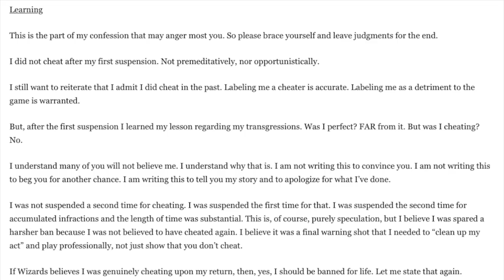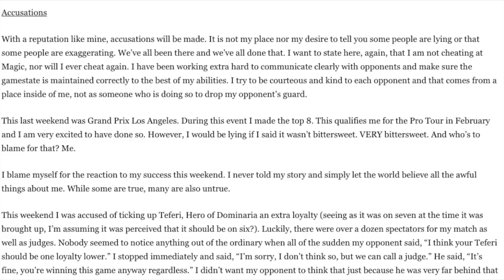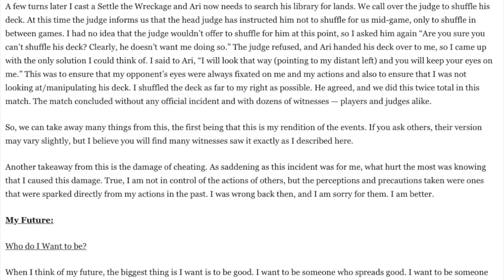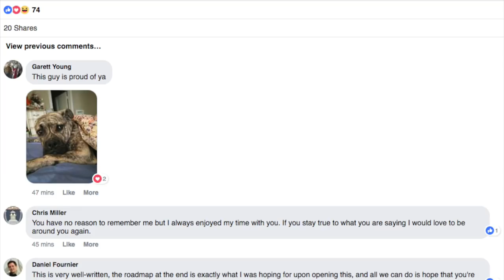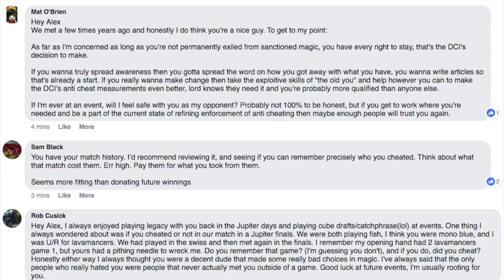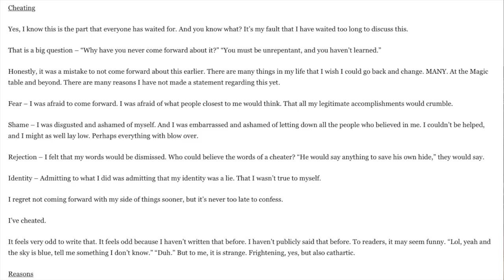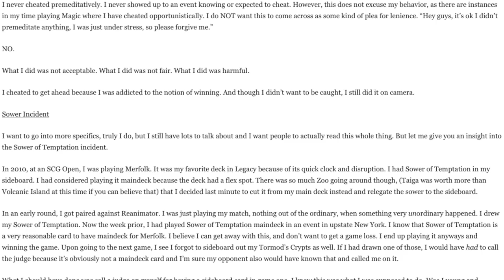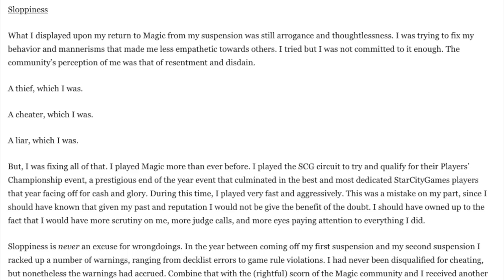Magic the Gathering Life Time Ban Required